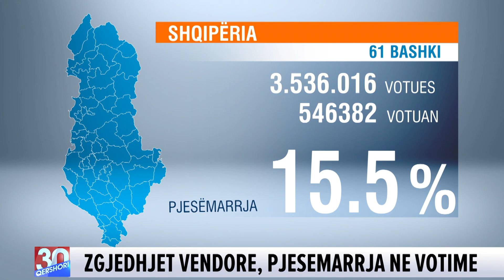Gjonaj: S'e zgjodhëm që të ishim pa kundërshtar, e zgjodhëm dhe i vuri kushtet opozita"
Ministrja e Drejtësisë, Etilda Gjonaj, ka komentuar në studion e “News 24”, procesin zgjedhor të nisur prej orës 07:00. Gjonaj është shprehur se pjesëmarrja e ulët në votime nuk e shqetëson PS dhe kryeministrin Edi Rama, pasi sipas saj, nuk e vendosi mazhoranca që opozita të mos merrte pjesë në zgjedhje.

“Ka një pjesëmarrje të atillë që ka pasur dhe në 2015. Nuk është absolutisht shqetësim për PS dhe kryeministri. Do ishte mirë të kishim më shumë pjesëmarrje, por këto janë zgjedhje atipike në llojin e tyre, të bojkotuara nga opozita, të kërcënuara deri vonë, si në Shkodër, Vau i Dejës, që e tensionuan procesin, por askush nuk mund t‘i bëjë sfidë ligjit”, ka deklaruar ministrja.

Po dhe opozita thotë se po kërcënohen qytetarët për të votuar…
Në asnjë mënyrë nuk janë kërcënuar qytetarët, mohoj kategorikisht këtë gjë. Çdo qytetar e ka kuptuar vetë, që vota sot është shumë e rëndësishme, pasi ka të bëjë me ndryshimin që duhet të vijë në Shqipëri pasi gati 30 vjet.

Nëse do ketë pjesëmarrje të ulët, a duhet të reflektojë Rama?
Jemi futur në garë si subjekt zgjedhor, pasi Meta dekretoi datën e zgjedhjeve 30 qershorin. Nuk e zgjodhëm që të ishim pa kundërshtar, e zgjodhëm dhe i vuri kushtet opozita. Për sa kohë nuk duan të garojnë kjo është e lirë, e duam apo jo këtë proces. Ne donim të kishim një kundërshtar të fortë, por nuk e vendosëm ne këtë. Ne po respektojmë të gjitha rregullat e procesit. Ndërkombëtarët kanë monitoruar sot procesin, ndërsa më parë u shprehën kundër dhunës.

Dialogu me PD, çfarë do ndodhë?
Kryeministri e ka ftuar vazhdimisht Bashën për të folur, dërgoi letra të hapura. Kjo do të vazhdojë në bazë të asaj që do të vendoset dhe kryeministri do të mendojë. PS ka qenë gjithmonë e hapur për dialog konstruktiv, pa kushte.

Çfarë është e gatshme të dialogojë PS?
T’ia lëmë fjalën zgjedhjeve të 30 qershorit. Pastaj të ndjekim ngjarjet e tjera me radhë.

Përgjimet e “Bild”, ndërkombëtarët kërkojnë hetime serioze …
Edhe ne jemi të hapur që proceset hetimore të jenë të paanshme, të shpejta. Nuk është Prokuroria që ndikohet nga PS, ndaj dhe në këtë pavarësi që ka, do të kryejë një proces të drejtë, por duhet të hetojë më shpejt.

A do ketë reflektim nga PS për përgjimet?
Këto janë disa indicie që i mbetet Prokurorisë të hetojë, PS pastaj do vendosë në bazë të hetimeve.

Gjykata Kushtetuese kur ngrihet, çfarë do shqyrtojë?
Është në proces, KED po kryen një proces të jashtëzakonshëm rreth kandidatëve të Kushtetuese. Ata do e përfundojnë këtë proces sa më shpejt, në mënyrë që në shtator apo tetor Gjykata Kushtetuese të nisë funksionimin.

Vëzhguesit ndërkombëtarë do shprehen nesër, çfarë prisni?
Më vjen mirë që ata e kanë ndjekur procesin zgjedhor, jam e bindur se ashtu siç e kanë pasur raport të nxjerrin raportin një ditë pas zgjedhjeve, edhe nesër do kemi rezultate pozitive nga raporti i OSBE.

Meta nuk është shprehur sot, si e shihni pozicionin e tij?
Mund të flas për pozicionin tim, që e shoh si një ditë që më jepet vetëm një herë në dy vjet për ta pasur, ku duhet të ushtrojë detyrat e mia si qytetare.